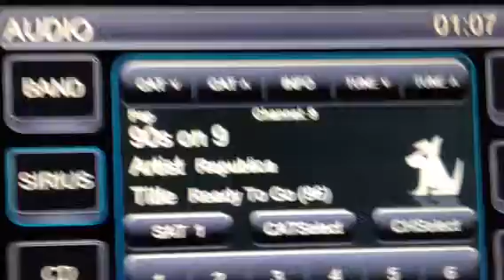Em New Jersey